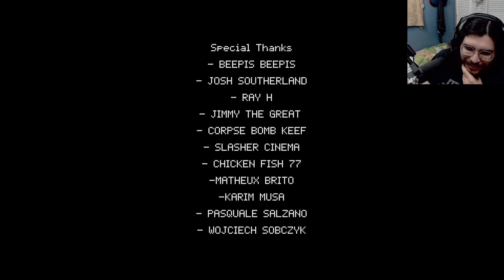The Elevator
♚TIMESTAMPS ♔
00:00 Intro
00:14:20 Fly @Yungfrio

"How did you get your channel so big? By doing me
You can get your channel big by doing anything" - Etika